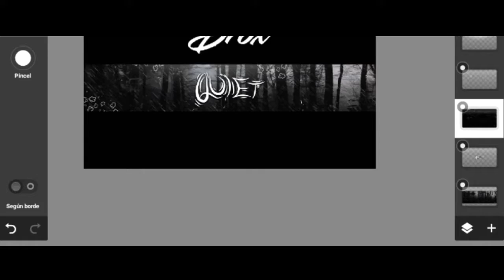Speed art▪14|BANNER FOR QUIET|DROX PLAY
Espero le aya gustado el speed art de hoy
Perdón por la inactividad estuve muy ocupado con con lo de  mis estudios en londres y no tenia ganar de grabar video pero ahora sí xD

Si quieres un diceño sigue los siguientes requisitos

•Darme promo